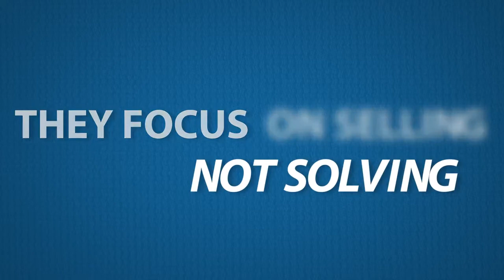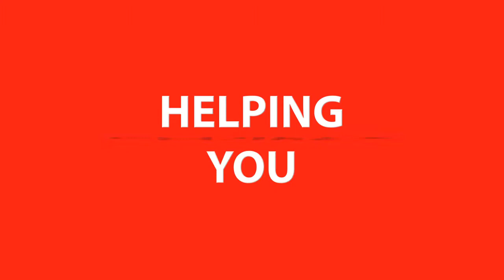Topher For The People - Sunset Auto Wholesale - Puyallup, WA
Sunset Auto Wholesale
436 N Meridian Puyallup, WA 98371